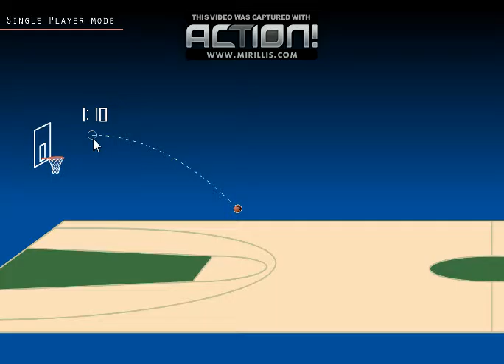Single Player Basketball Game ep 2 - Banking in some Crazy Shots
Awesome Game!!! Making Some Shots